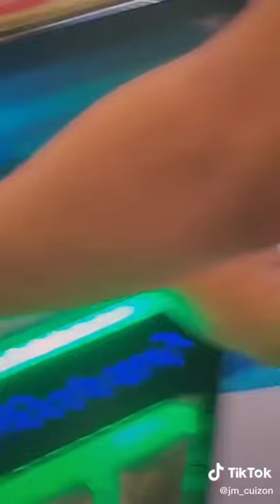JMZEL | SORRY ASAWA KO HINDI NAKUHA GUSTO MO (TEDDYBEAR)❤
➖JMZEL OFFICIAL YOUTUBE➖

➖➖➖➖➖➖TAGS➖➖➖➖➖➖